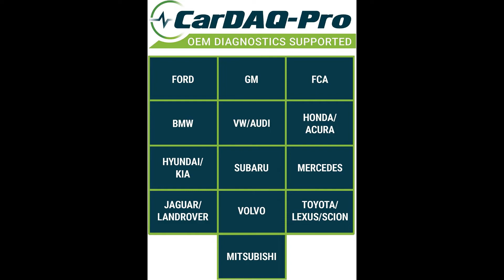CarDAQ Pro All Makes J2534 reprogramming tool remote assisted programming plus IVS360